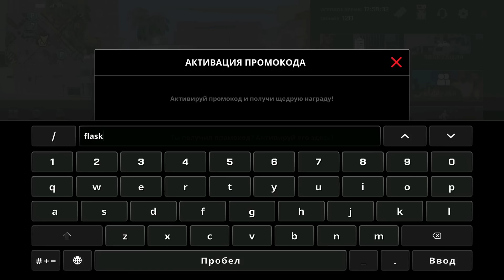😱МОЯ ПЕРВАЯ МАШИНА в ONESTATE